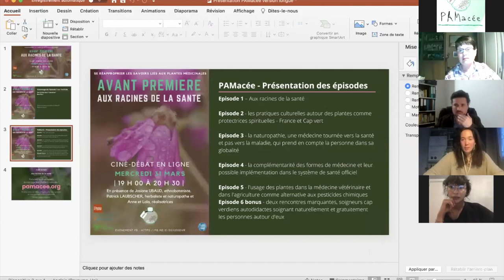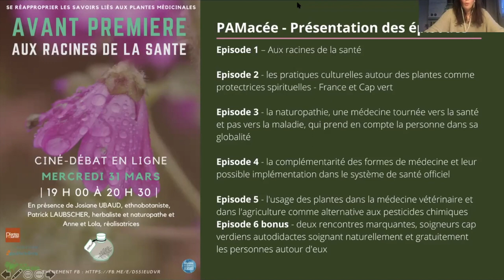Ciné-débat "Aux racines de la santé"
Nous avons organisé notre premier ciné-débat en ligne dans le cadre de la semaine étudiante pour le développement durable le 31 mars. La projection en avant première de l'épisode 1 de PAMacée, "Aux racines de la santé" s'est suivie d'un échange passionnant en compagnie de nos deux invités sur la perte des savoirs liés aux plantes médicinales, la puissance thérapeutiques des plantes et les moyens de se réapproprier notre santé.

Un grand merci à deux invités en or :
- Patrick Laubscher, naturopathe et herbaliste,
- Josiane Ubaud, ethnobotaniste

Soutiens-nous !
Pour terminer les prochains épisodes et financer deux jeunes monteuses professionnelles, nous avons besoin de financements. Comment participer ? Clique sur ce lien